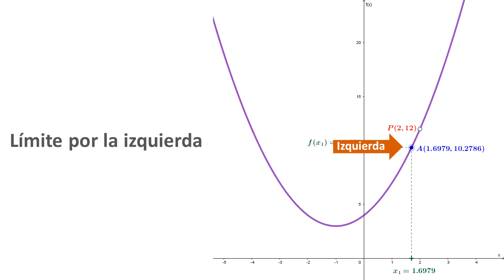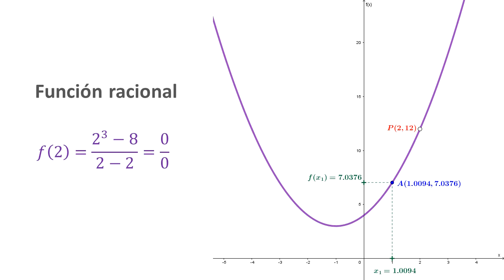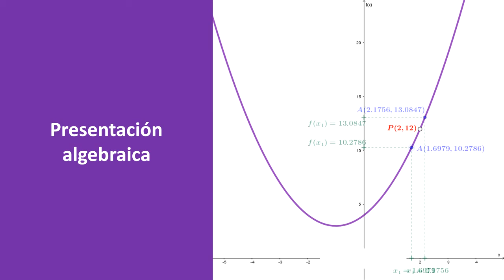Función racional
En el video se presenta la gráfica de la función f(x)=(x^2-9)/(x-3), presta atención para que comprendas su comportamiento gráfico alrededor de x=3.